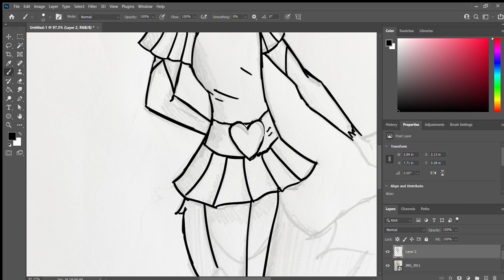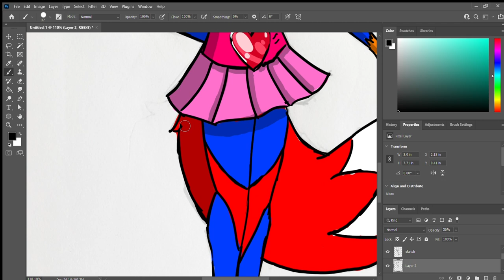quick draw, Jack Digital art cross dress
Speed draw i forgot to upload a while ago.